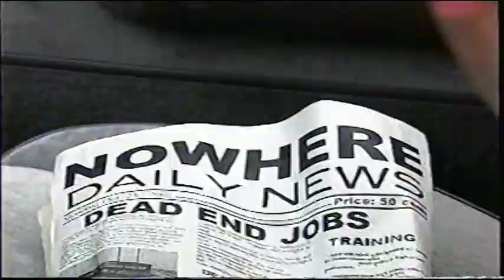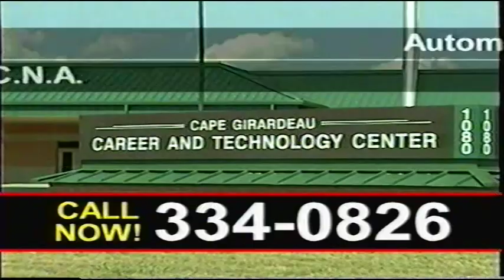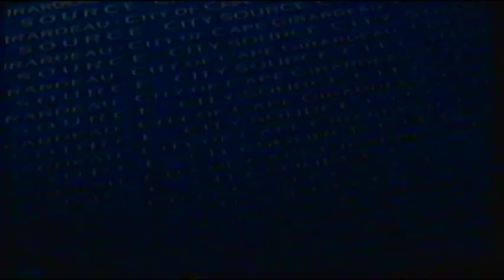Throwback: 2003 City Source - Red House Construction and Lewis and Clark Bicentennial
Check out this throwback from our Public Affairs Television Show from July 2003 discussing the celebration of the 200th Anniversary of the Lewis and Clark Expedition! In this episode, the former Cape Girardeau Public Information Officer Tracy Glenn talks with Brenda Schloss and Jane Jackson about the events that took place to celebrate the anniversary, which included a horse parade, Latin Mass, and a reenactment of when Lewis and Clark met Louis Lorimier, the founder of Cape Girardeau. The video also talks about the construction of our Red House Interpretive Center! If you are curious about the conceptualization of what is now our Red House, this video is an interesting watch! If you enjoy public affairs television, the City still produces this show, now known as Cape Chronicle! To see full episodes, visit the SEMO Department of Mass Media's page! @SEMODeptMassMedia